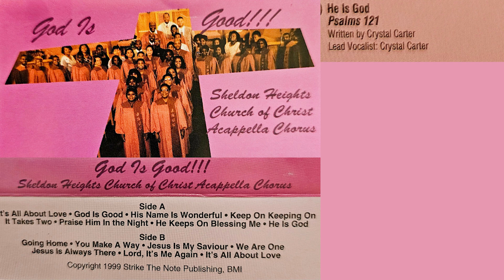"He Is God" - God Is Good Album (1999) Sheldon Heights Acapella Choir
Sheldon Heights Church of Christ Acapella Choir,  "He Is God" (1999)